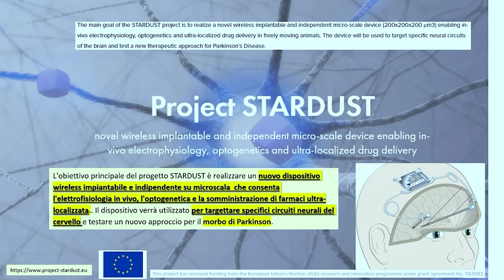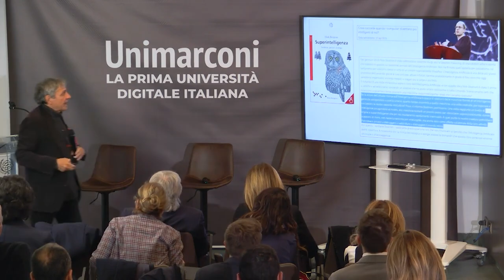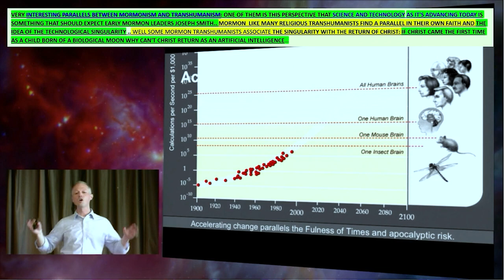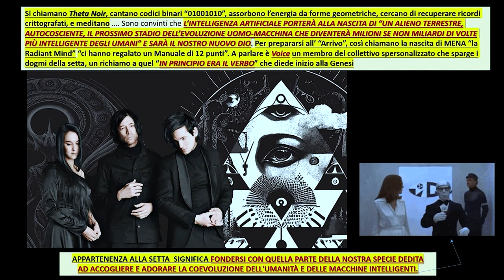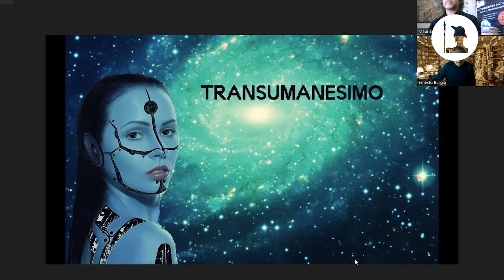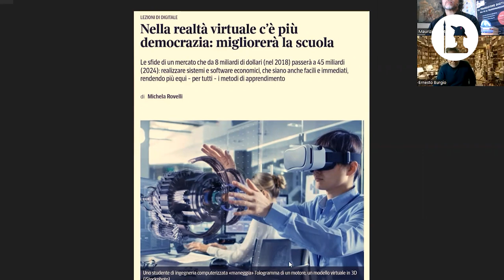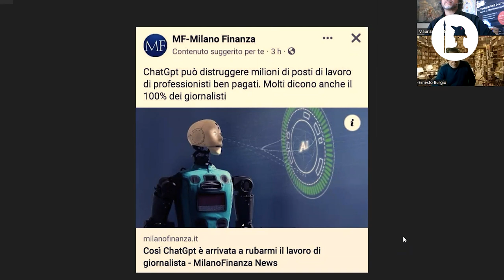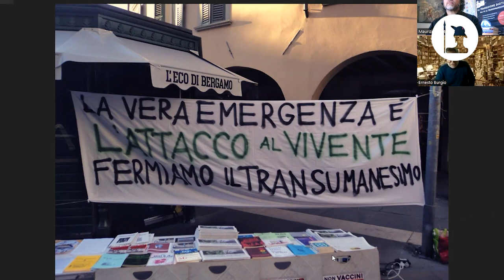Transumanesimo Follia - Maurizio Martucci intervista il Prof. Ernesto Burgio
In esclusiva per comedonchisciotte.org il giornalista, scrittore e attivista Maurizio Martucci intervista il Prof. Ernesto Burgio, medico laureato in Medicina e Chirurgia nel 1977 presso l’Università degli Studi di Pavia e specializzato in Clinica Pediatrica nel 1980 presso l’Università degli Studi di Firenze.

Focus dell'intervista il radicale cambiamento antropologico in atto in nome della Quarta Rivoluzione Industriale, dove il fisico/biologico si fonde con il digitale/meccanico, dove il potenziamento delle facoltà umane attraverso la robotica antropomorfa e le nanotecnologie vuole arrivare all'ibrido uomo-macchina, il superamento dell'intelligenza artificiale vuole arrivare alla singolarità e il piano virtuale sostituire quello reale.

Buona visione!